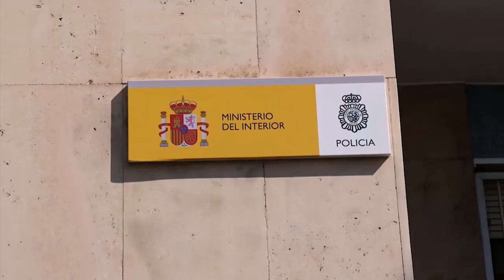El 24 de febrero será el sorteo para elegir al jurado del caso Sala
La Audiencia de Alicante ha acordado para el próximo 24 de febrero la nueva fecha para el sorteo que permitirá preseleccionar a los candidatos a jurado en la repetición del juicio del denominado ‘caso Sala’, sobre el presunto asesinato de la viuda del expresidente de la extinta Caja de Ahorros del Mediterráneo (CAM), María del Carmen Martínez.

Fuentes jurídicas han confirmado a Efe que dicho sorteo ha quedado programado por la Oficina del Tribunal del Jurado para el próximo día 24 de febrero.

El sorteo quedó suspendido hace poco más de una semana como consecuencia de la incomparecencia de la letrada de la administración de justicia, que se sumó a una de las jornadas de huelga convocada por el colectivo profesional en el conjunto del país desde el pasado 24 de enero para reivindicar la aplicación de las mejoras salariales pactadas con el Ministerio de Justicia en reconocimiento de las nuevas funciones que asumieron desde la reforma normativa aprobada en 2009.

La vista de ese sorteo informático permitirá concretar los primeros 36 candidatos a formar parte del jurado popular encargado de volver a juzgar el crimen después de que el Tribunal Supremo (TS) admitirse el recurso de la acusación particular, ejercida por el hijo primogénito de la víctima, Vicente Sala Martínez, y anulase la primera sentencia absolutoria al constatar anomalías en la devolución del acta del primer veredicto.

El nuevo proceso está señalado a partir del próximo 3 de mayo, cuando el yerno de la víctima, Miguel López, volverá a sentarse en el banquillo como el único acusado.